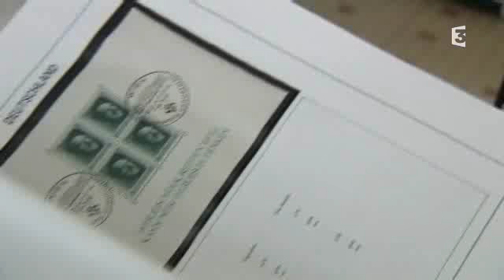Un ancien comdamné à mort par les SS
Il collectionne les timbres dont certains à l'éfigie d'Hitler.
Pourtant rescapé de Dachau, il fut condamné à mort pour espionnage par les nazis...
Reportage France 3 Pays de la Loire Pierre Erik Cally.